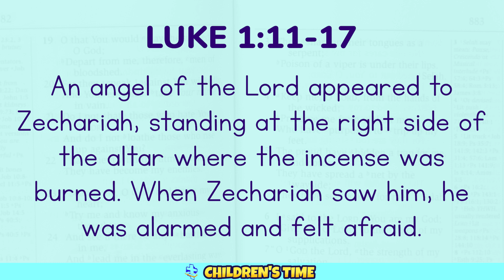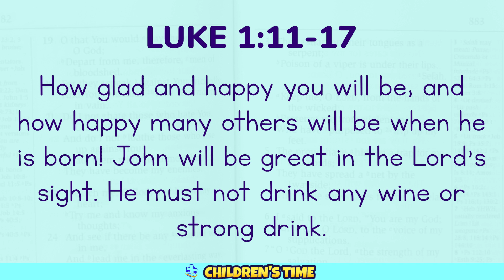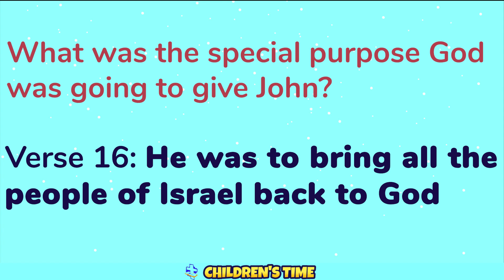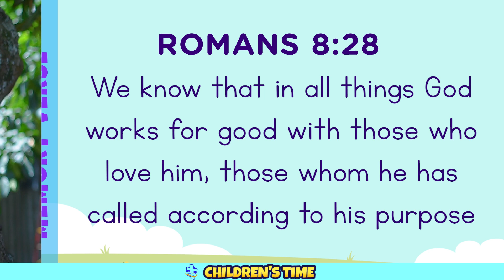KBC CHILDREN'S TIME - "God has a purpose for our lives" by Teacher Solomon